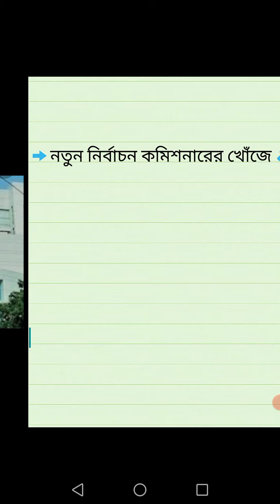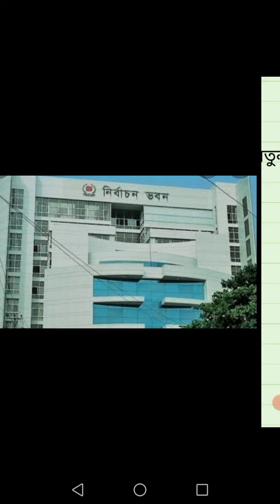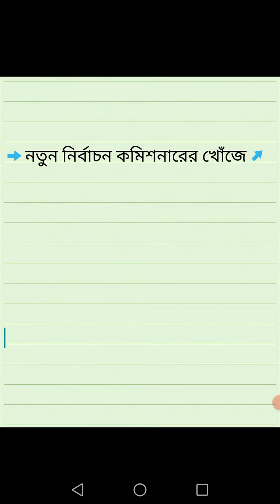কতটা নিরপেক্ষ হবে আগামী নির্বাচন কমিশন?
নির্বাচন কমিশন। "প্রধান নির্বাচন কমিশনার ও অন্যান্য নির্বাচন কমিশনার নিয়োগ বিল–২০২২"। সার্চ কমিটি।